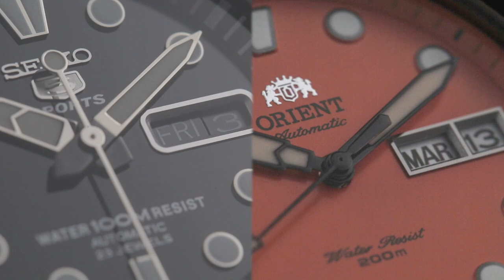Seiko 5 Sea Urchin or Orient Mako II ❓❓❓Seiko5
Hi Guys,
Video kali ini topiknya seru, lho! Saya mereview komparasi antara Seiko 5 SNZF17 dengan Orient FAA02006M Orange Mako II.
Kedua tipe ini merupakan tipe jam tangan yang kelasnya setara serta punya keunggulan dan kekurangannya masing-masing. Kalian pasti bakal bingung mau pilih yang mana karena sama-sama oke.
Penasaran? Yuk, tonton terus sampai akhir!